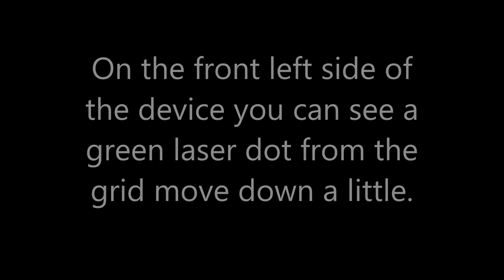Ghost MOVES EMF Meter ON CAMERA - Haunted Lunatic Asylum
((Language Warning))
Paranormal activity caught on camera.
Here's the section of footage where the equipment moves by itself.
It's isolated, but if you want to watch the whole thing, it's in the video section, with this link:
This happens right at the end, at around 17m:20s.